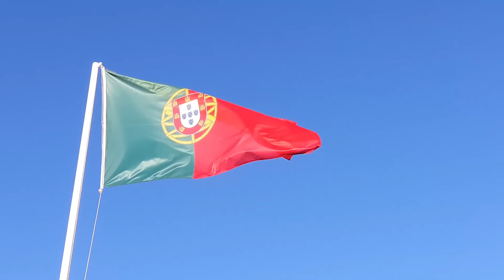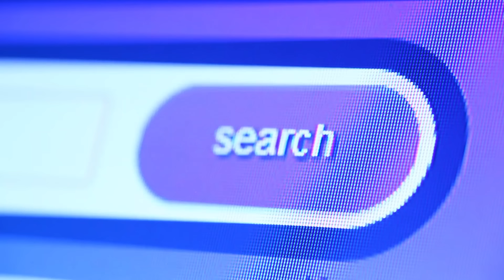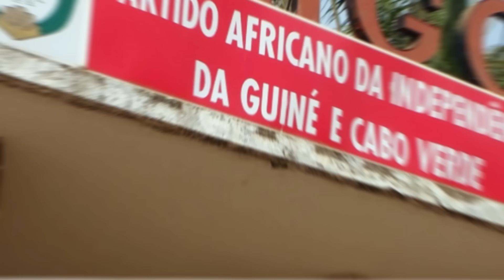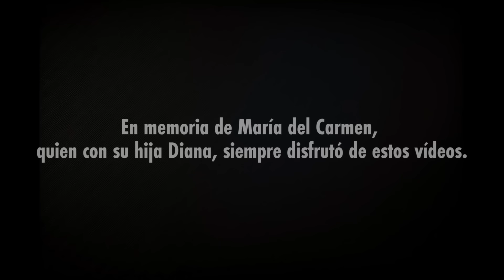LO QUE TIENES QUE SABER de AFRICA 🇬🇼 GUINEA BISAU | La Vida de M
Acompañanos a Guinea Bisaú, en donde exploraremos todo lo que debes saber de este pais. Esperamos les guste!

Guinea-Bisáu8​ o Guinea-Bissau,9​ oficialmente la República de Guinea-Bissau (en portugués: República da Guiné-Bissau),10​ es un país del oeste de África que cubre 36 125 km² con una población estimada de 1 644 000 habitantes (2022).2​ Limita con Senegal al norte, Guinea al sur y al este, y con el océano Atlántico al oeste.3​

Guinea-Bisáu fue una vez parte del Reino de Gabú, así como parte del Imperio de Malí. Algunas regiones de este reino persistieron hasta el siglo xviii, mientras que algunas otras estaban bajo la dependencia del Imperio portugués desde el siglo xvi. Durante el siglo xix fue una colonia portuguesa,11​12​ formando parte de la denominada Guinea Portuguesa. Al obtener su independencia, declarada en 1973 y reconocida tras una guerra que terminó en 1974, se agregó el nombre de su capital, Bisáu, al nombre oficial del país para evitar confusiones entre ésta y la República de Guinea (antes Guinea Francesa). Guinea-Bisáu ha tenido una historia de inestabilidad política desde su independencia, y solo un presidente electo (José Mário Vaz), ha terminado con éxito un mandato completo de cinco años.13​ El actual presidente es Umaro Sissoco Embaló, quien fue elegido el 29 de diciembre de 2019.14​

¿Qué país colonizó a Guinea-Bissau?
La historia de Guinea-Bisáu fue dominada por Portugal de los años 1450 a los años 1970; desde la independencia, el país ha sido controlado principalmente por un sistema de partido único.

¿Qué idioma se habla en Bissau?
portuguesa
Guinea Bissau fue una colonia portuguesa y el idioma oficial es el portugués.

¿Cómo hablan en Guinea-Bissau?
El idioma oficial es el portugués, aunque el más hablado es el criollo (un 90.4 % de la población).

¿Qué religión se practica en Guinea-Bissau?
Religión: Cerca de dos tercios, profesan religiones tradicionales africanas; un tercio es musulmán. Hay una minoría católica. Idiomas: portugués (oficial).

¿Qué Guinea fue colonia española?
La huella que dejó España en Guinea Ecuatorial, país que se independizó en 1968, se puede rastrear a través de varios edificios emblemáticos que han resistido al paso del tiempo en la isla de Bioko.

¿Qué comen en Guinea-Bissau?
Gastronomía de Guinea-Bisáu
Gastronomía de Guinea-Bissau
Platos: fufu, egusi, tieboudienne, cachupa, yassa, cuscús de mijo, frango no churrasco... etc.
Bebidas: vino de palma, té verde (warga),​ cana de cajeu (ron de anacardo)... etc.

¿Cuál es la capital de Bissau?
Bisáu - Wikipedia, la enciclopedia libre
Guinea-Bisáu
Bisáu,​ también escrito como Bissau (forma portuguesa), es la capital de Guinea-Bisáu. Oficialmente es denominada Sector Autónomo de Bisáu por ser uno de los Sectores de Guinea-Bisáu, aunque autónomo.

¿Qué produce Guinea-Bissau?
De las 220.000 hectáreas de tierra cultivada al año, cerca de 80.000 se utilizan para la producción de arroz, y 70.000 para otros cereales, entre los que destacan el sorgo, el mijo, el maíz, la mandioca y el mijo fonio.

¿Cómo se visten en Guinea-Bissau?
Vestimenta - La vestimenta para los hombres es de tipo formal: traje y corbata. - En el caso de las mujeres, se recomienda vestir de traje con falda o pantalón, así como vestidos por debajo de la rodilla, evitando la ropa ajustada. Obsequios - Los obsequios son una muestra de afecto por la hospitalidad

¿Cómo se llama la moneda de Guinea-Bissau?
En 1997, Guinea-Bissau se integra a la Unión Económica y Monetaria del Oeste Africano (UEMOA) y adopta el Franco CFA como moneda nacional, en sustitución del Peso.

¿Qué animales hay en Guinea-Bissau?
Especialmente numerosos son los búfalos, chimpancés, macacos y los jabalíes rojos y negros. Una de las mejoras formas de visitar el Parque Nacional de Cantanhez es a través de rutas en bicicletas guiadas. También se pueden realizar rutas a pie o en barco para descubrir el laberinto de canales y manglares.

¿Qué necesito para viajar a Guinea-Bissau?
Para entrar en Guinea-Bissau es necesario disponer de un pasaporte con validez mínima de 6 meses y un visado de entrada.